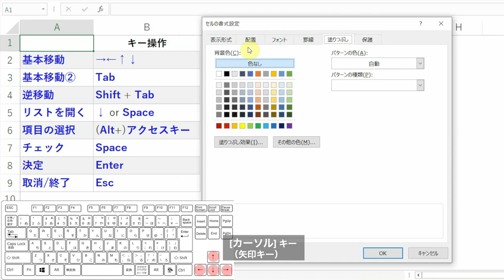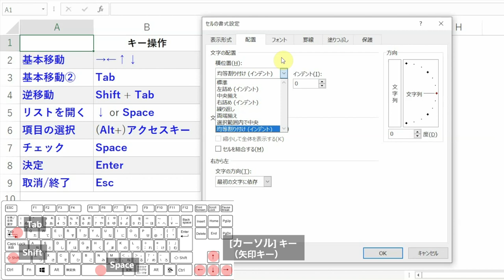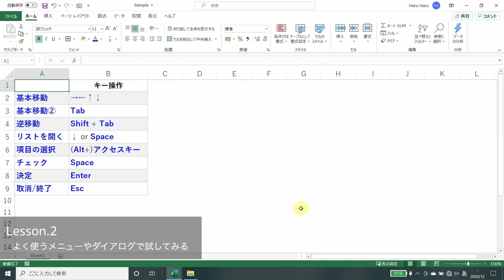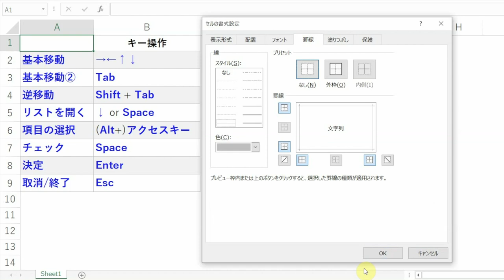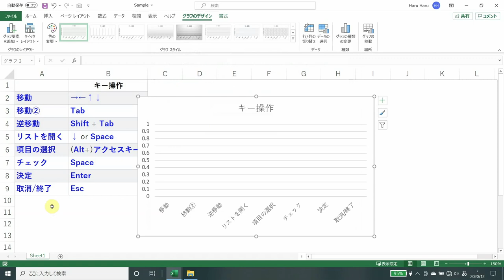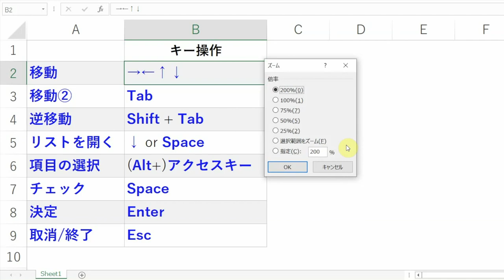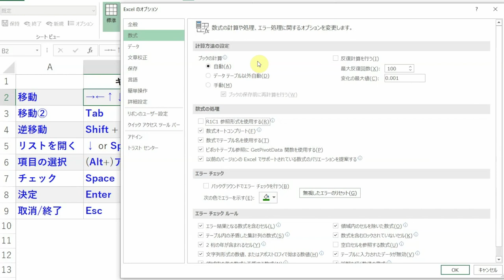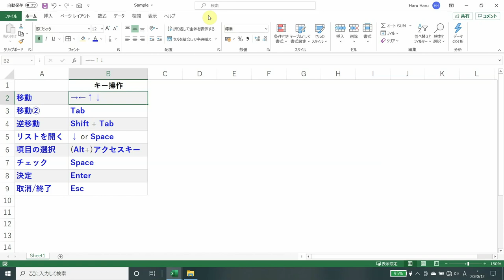【Excel講座】★脱マウス★“メニュー画面”の中もキーボード操作だけ！生産性爆上がり！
★Excel操作をとにかく高速化したい方へ
↓書籍『Excel 超･時短メソッド』はこちらから↓

00:00 Introduction
00:43 Lesson.1 カーソル移動や項目選択に必要なキー操作
　　　【→←↑↓,Tab,Shift,Space,Alt,Enter,Esc】
03:50 Lesson.2 よく使うメニューやダイアログで試してみる
　　　セルの書式設定,置換,入力規則,セルの挿入/削除,グラフの挿入,
　　　コンテキストメニュー,印刷,ズーム,Excelオプション,文字色/塗りつぶし

編集用PC(Apple MacBook Pro 2017 13インチ)
コンデンサーマイク(MAONO AU-A04T)
モニター(NewBridge NB-M34UWQ 3440×1440)

Office HARU